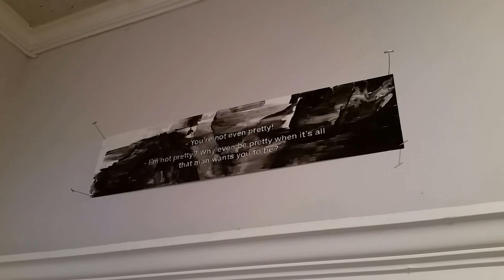20170506 192615 2017 05 06 NICK ADAMS All the Pretty Things Besieged Kibbee Gallery